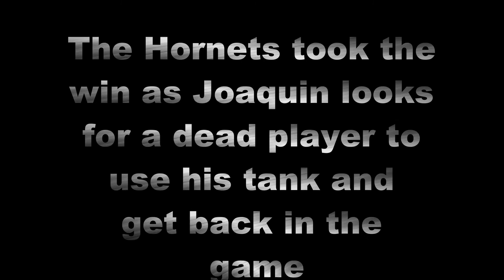Joaquin's Beezwax Game @ Paintball Jungle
Another episde of the Joaquin files where he battles it out in the beezwax game vs the hornet hunters. armed with his gopro and paintball gun ( with a rubber chicken on the barrel ) will he make it through the game or will he be taken out?